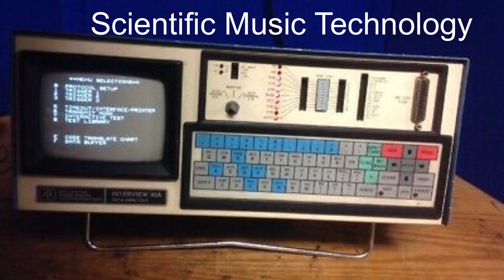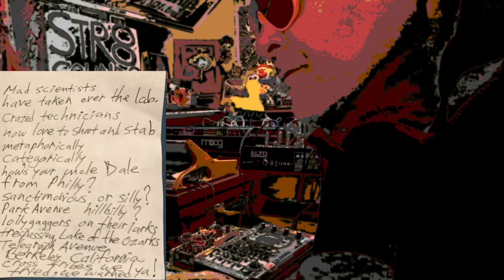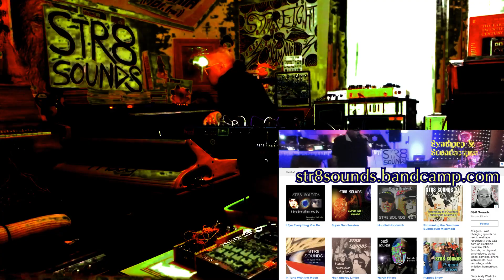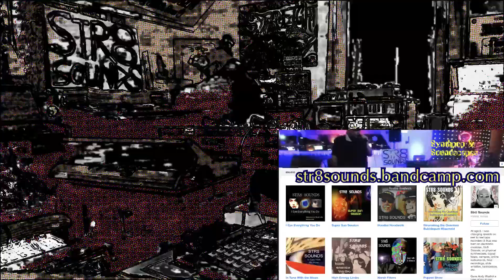STR8 SOUNDS "Shadows of Industrial Dinosaurs"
Abstract soundscape with Roland SPD-SX-SE Sampling Pad, Roland V-Synth, Moog Sub 37, Moog Matriarch, Abstrakt Instruments Avalon bassline, Sonic Potions / Erica Synths LXR-02 digital drum synthesizer, Eventide Space. Video recorded on iPad Pro with Zoom iQ7 stereo microphone on 120 degree separation setting.  *** FIND MORE Str8 Sounds: